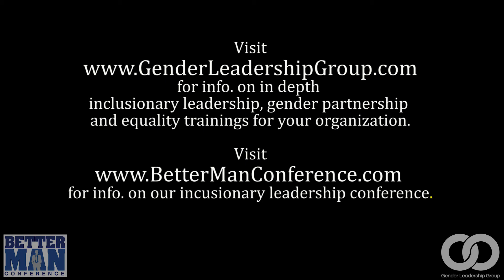Pt. 5 Personal Stories: Question & Answer Session - Better Man Conf. 2017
To wrap up our blog series entitled Personal Stories of Inequity, we share with you a video of the question and answer session with the four people who shared their stories during a talk entitled Sharing Our Truths: Intersectional Stories and Perspectives at the Better Man Conference 2017.

Sponsors include:  PwC, Genentech, HP, Anita Borg Institute, Blue California, ManKind Project, Ebay, Hewlett Packard Enterprise, Kaiser Permanente, LinkedIn, Natural Resources Defense Council, StubHub, Thomson Reuters, Visa

Marketing partners include:  Bay Area Council, It's Time Network, Lean In, Palo Alto Lean In, Jennifer Brown Consulting, The Representation Project, PBWC, San Francisco Business Times, UN Women, Watermark

for information on Better Man Conference 2018.

to learn about training for your organization.